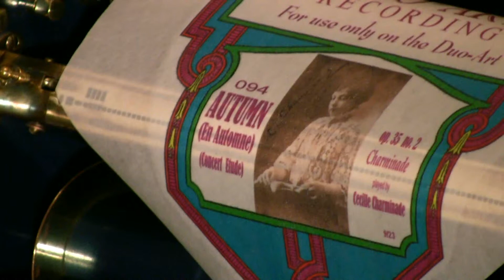Duo-Art - Autumn - Comp. Chaminade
Played by the Composer Cecille Chaminade   9/23
# 094  (En Automne)  Concert Etude, op.35  no.2